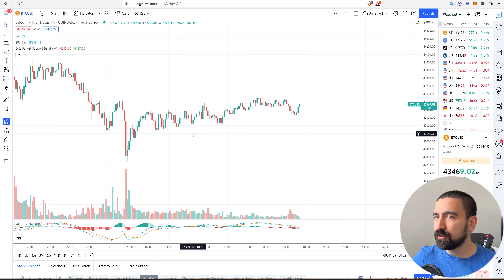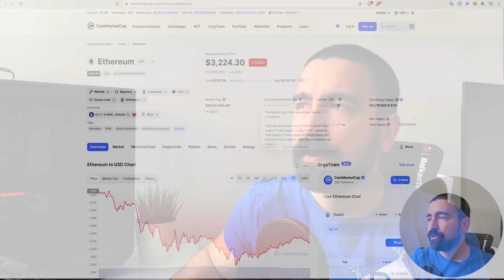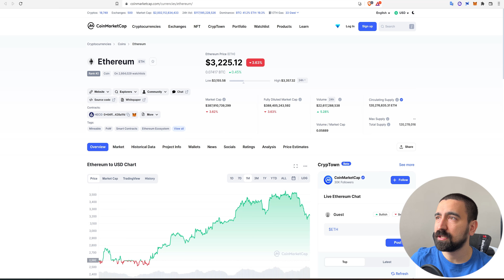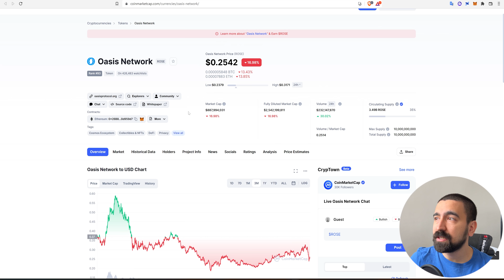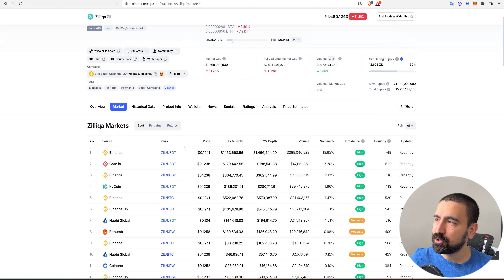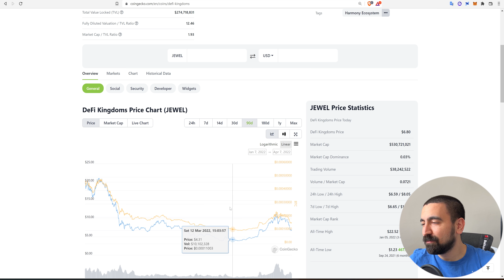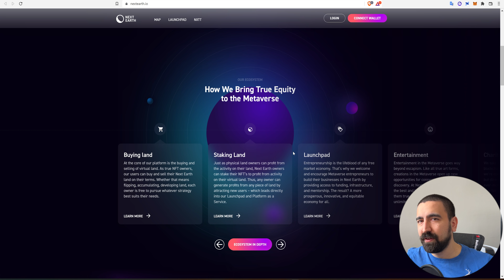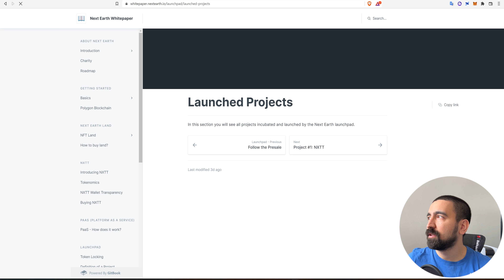OVI COINI IMAJU POTENCIJALA